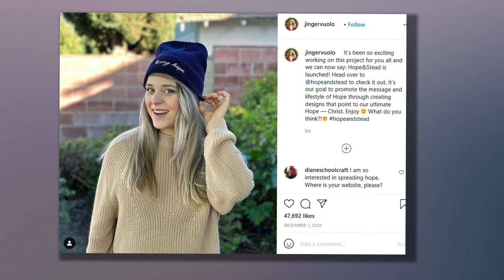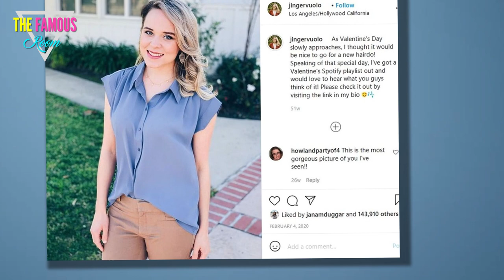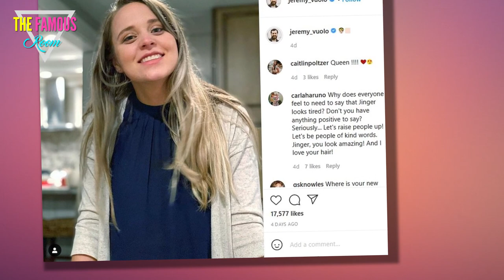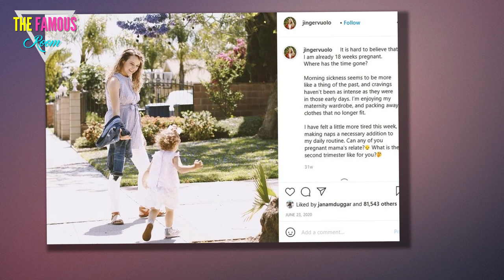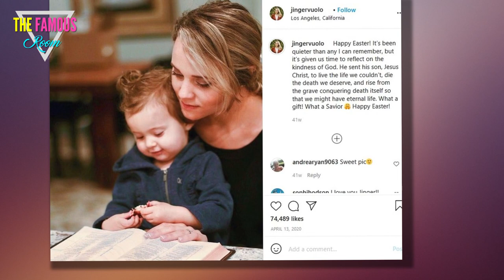Jinger Duggar - Exhausted, Miserable In Her Marriage? - TLC Counting On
Jinger Duggar is commonly regarded as one of the happiest of Jim Bob and Michelle's offspring.

Of course, the reason for her perceived contentment is the fact that Jinger was never a slave to her parents' ultra-strict code of conduct the way some of her siblings are.

Like Dobby the house elf before her, Jinger was freed from a lifetime of groveling servitude when one of her social betters presented her with a very significant item.

Yes, when Jeremy Vuolo put a ring on Jinger's finger he liberated her from the tyranny of her idiot father.

From that point on, Jinger was free to wear pants instead of floor-length denim skirts!

She's still not allowed to have a job, mind you (let's not go crazy here!), but Jinger enjoys privileges her sisters could only dream of, such as wearing her hair however she wants (within reason) and occasionally ordering take out instead of cooking 21 meals a week.

But did the 24-year-old jump out of the frying pan and into the fire?

Did Jeremy strategically earn her loyalty by granting her a few previously-unimagined freedoms, only so that he might burden her with even stricter restraints later on?

Well, it sounds like sort of a leap if you ask us, but it seems many commenters on Jinger's Instagram page belief she's living the life of an over-worked servant these days.

As you probably know, Jinger welcomed her second child back in November.

She seemed overjoyed at the time, and based on the words she's been posting to Instagram, her enthusiasm has not yet dissipated.

But fans are convinced that Jinger's photos tell a different story entirely.

Earlier this week, the mother of two posted this makeup-free selfie, and judging by the response from fans, you would have thought she was openly weeping in the pic.

"Happy Thursday!" Jinger captioned the photo, her usual joie de vivre on full display.

Seems to us like she's in pretty good spirits.

But that's not the impression her followers got ... not at all, in fact,

"You look great but exhausted, girl, give the kids to Daddy, make use of that big bathtub, throw in a bath bomb, sip on hot chocolate, relax, read, have some 'you' time," wrote one commenter.

"Then, crawl in bed and take a nap It could be the filter, but 'you' time is a gift you earned Mama! No guilt! Just do it"

We're sure that person meant well, but "you look exhausted" is never a compliment.

And unfortunately, the comments got even harsher from there.

"You're masking your unhappiness, one person wrote.

"You are smiling but your eyes show sadness. I hope all is well with you and your family love and light," another observed.

 "JERM LET HER SLEEP FOR JUST ONE NIGHT AT LEAST," yet another demanded.

A surprising number of commenters were convinced that Jinger has been doing a lot of crying recently:

"This pic makes you Look like you've been crying," one commenter speculated.

"Amen ... but are you ok? You look like you’ve been crying... or maybe you’re just a tired mama - either way; sending positive thoughts and prayers your way," another chimed in.

The speculation comes on the heels of reports that Jinger is "exhausted" and has been pressuring Jeremy to let her hire a nanny.

"Jinger is especially exhausted, and Jeremy took time off work to help care for the children, but they are looking at hiring a nanny to give them some respite," an insider tells UK tabloid The Sun.

"Things have been difficult and they're feeling the strain, but they're doing everything they can to keep their family together, and also spend time focusing on each other," the source adds.

"Jinger and Jeremy have started dressing up and cooking at home for a special date night after the girls go to bed, it's become a cute day for them to reconnect every few weeks."

If that's true, then it seems that Jeremy is doing his best to lighten Jinger's load.

Of course, the best thing he could do would be to help out more around the house -- but something tells us he has Duggar-esque ideas about "women's work."